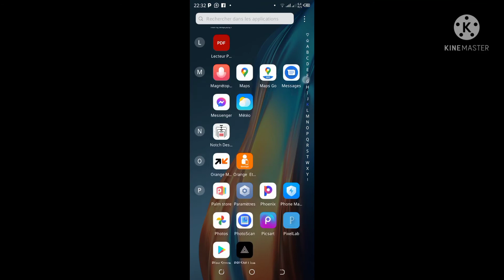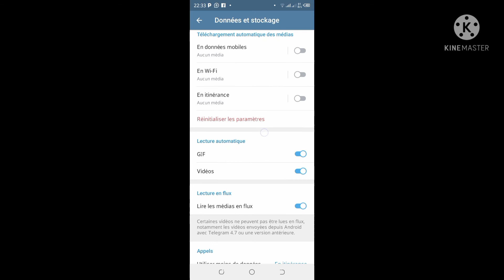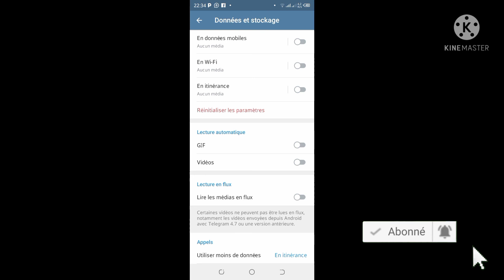Comment désactiver le téléchargement Automatique de fichiers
Comment désactiver le téléchargement. Automatique de fichiers#OmzoTvOfficiel#telegram#astuces#

dans cette vidéo je vous montre Explique comment désactiver le téléchargement Automatique de fichiers médias

N'oubliez pas de commentaire pour tout le suggestions

Abonné à la chaîne youtube Omzo TV Officiel technologie en wolof
Omzo TV Officiel Tech